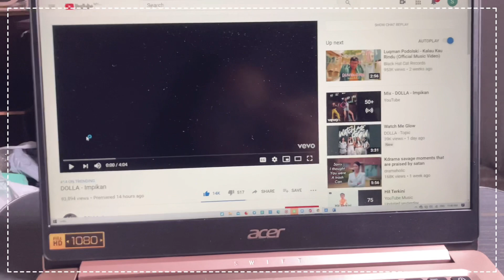REACTION mv (DOLLA-IMPIKAN) || SUMPAH BEST😭🤍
video ni dah di cut disebabkan copyright so i’m sorry okay❤️

Hai korangg welcome backk to my channel!!❤️

Harini sarah excited sangat nak upload video ni sebab nak tunjuk how sarah react to lagu baru dolla!!

Visit their youtube channel here !

Feel free to visit my soc med🤍

Any improvement korang boleh komen okay!🤍